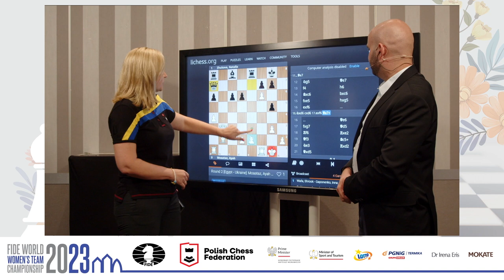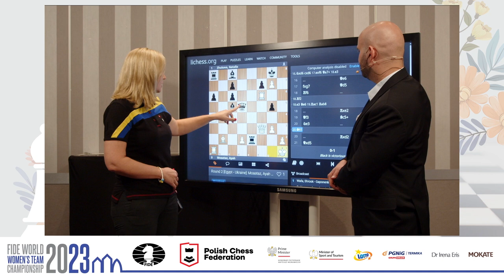Ukrainian GM Natalia Zhukova beats WGM Ayah Moaataz in 21 moves with black - Game analysis